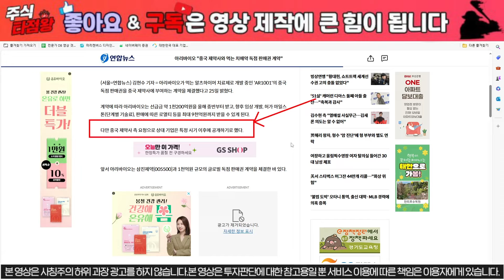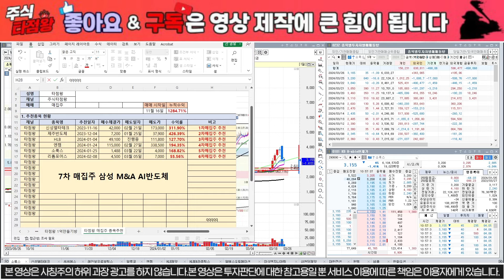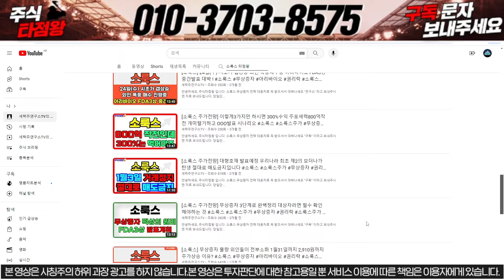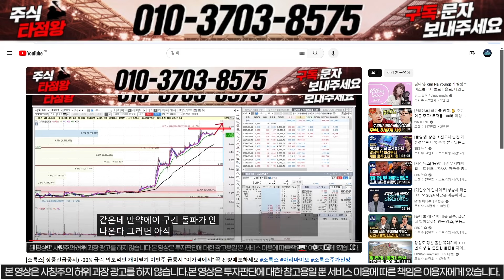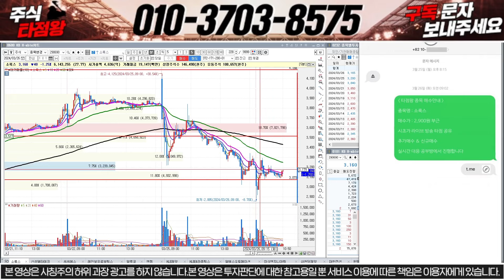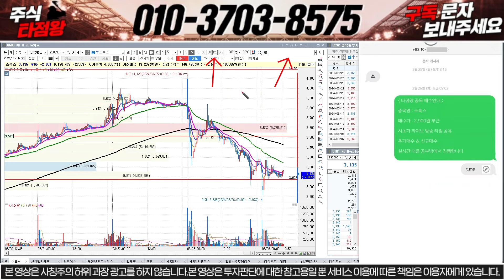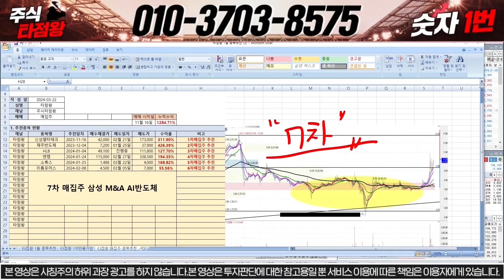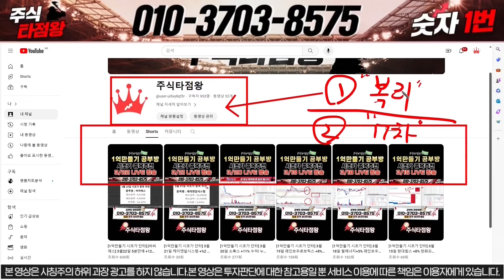[소룩스] 장중긴급공시) 호재이슈에 의도된 주가급락 세력의 의도를 파악하자 거래매매정지 필수대응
1억만들기 공부방 5분만에 +12% 수익방법 공유링크

"소룩스" 라고 보내주시면 자료 보내드립니다.

1) 당일단타(시초가매매)
2) 매집주
3) 종목 실시간 브리핑
4) 종목상담 및 진단